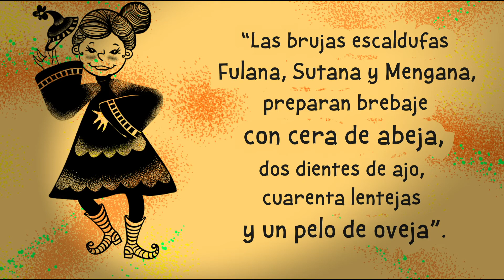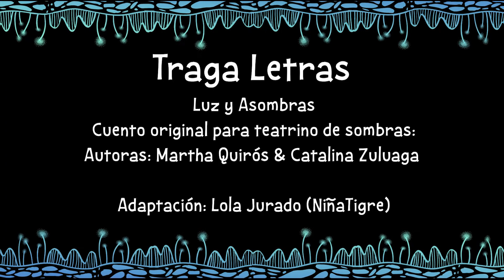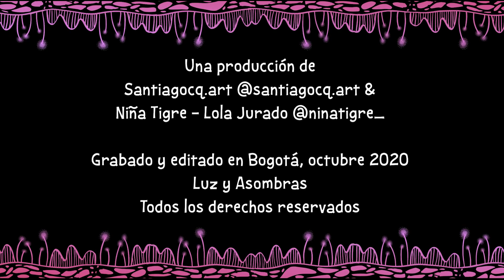TRAGA LETRAS Luz y Asombras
En el bosque de los susurros, donde van a parar todas las letras que se lleva el viento y que son con las que se alimentan los libros del mundo, están sucediendo cosas muy extrañas, los animales preocupados comandados por la urraca parlanchina tienen una idea genial para proteger el Jardín de las palabras del malvado plan por parte de las brujas para impedir que el semillero de buenas y agradables palabras invada su territorio.

Traga Letras es una adaptación animada de la obra de teatro de sombras de Luz y Asombras.

Una producción de Santiago Camacho y Lola jurado
Historia original: Luz y Asombras, Martha Quiros y Catalina Zuluaga
Adaptación y guion: Lola Jurado
Canción Traga Letras: Creación y composición Iván Camacho
Voz canción Traga Letras: Luisa Natalia (Luna)